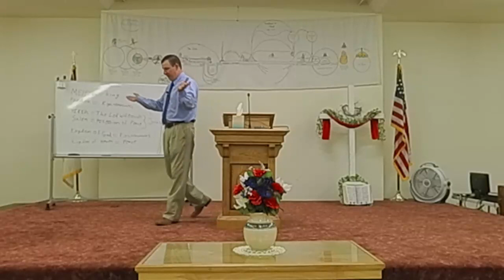Sunday Morning 2023-9-10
Pastor Sam Witter
Escape Out of Crisis of Faith